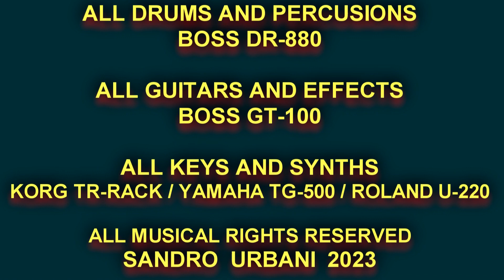They Rise (re-issued November 2023)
Hey  gang!
This song is about 5 years old and I wrote it
when I first purchased my keyboard sound
modules...I kind of over did it! Was showcasing
some of the sounds they made and went overboard.
I re-issued this song because it had a very low count
on plays, so I'm just trying to get more views!
Lot's of keyboards on this song and it's
a long song timewise!